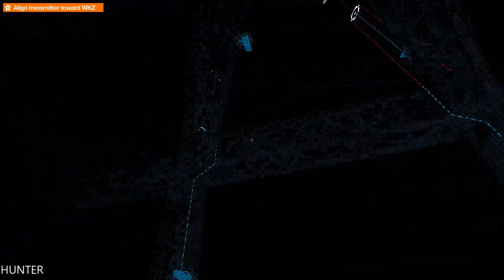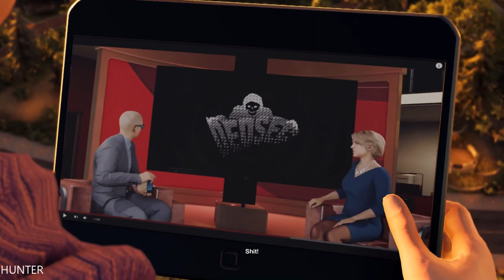Watch Dogs 2 Walkthrough Gameplay Part 8 LETS PLAY (1080P60FPS)